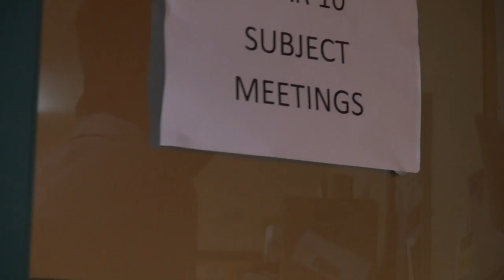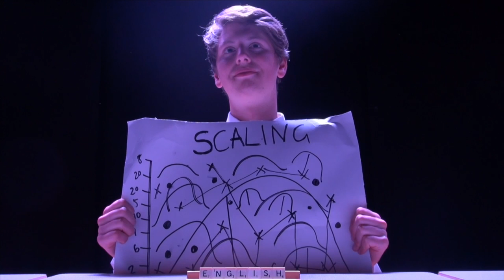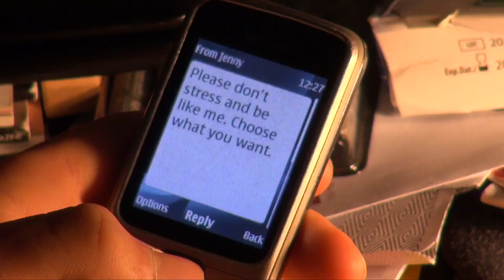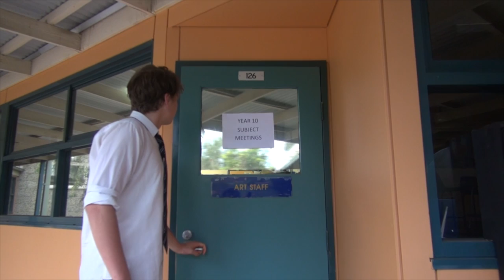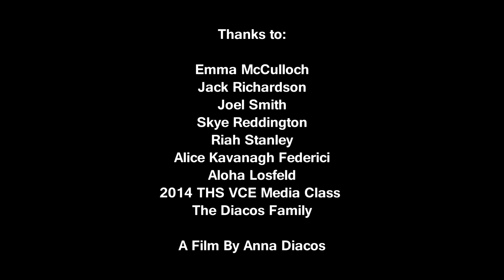VCE Movie: THE SUBJECTS by Anna Diacos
The pressure of subject selection proves too much for one student as he finds himself confronted with personifications of the VCAA curriculum, each fighting for a piece of his educational future...

Written and directed by Anna Diacos, THE SUBJECTS is a wryly humorous, visually inventive comedy about knowing when to listen - and to ignore - the voices in your head. It has screened at the Made in Melbourne Film Festival as part of the High School Showcase program (where it won best film), and has been selected as part of the 2015 Top Screens program, featuring the best in VCE student films.

The film also features original music by local band, The Darjeelings, which appears by special arrangement.